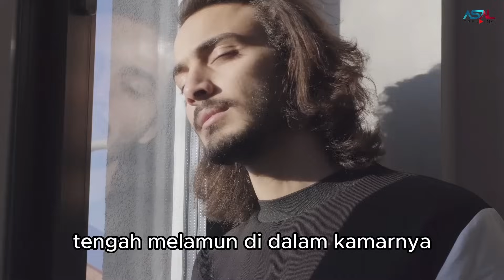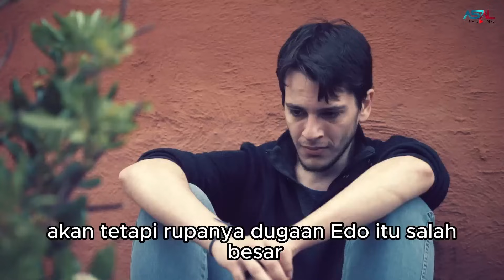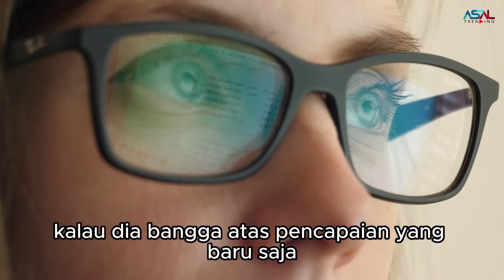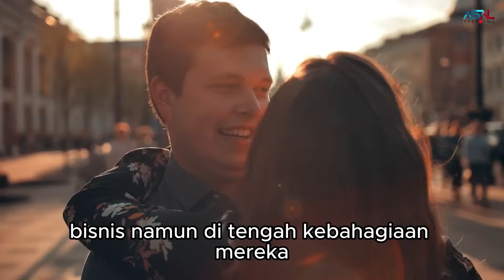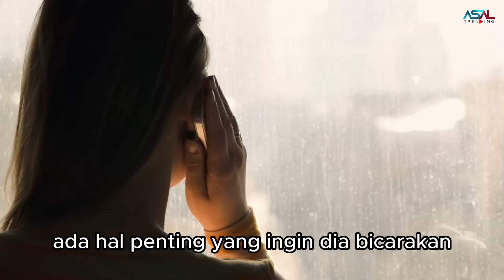Digugat Cerai Istrinya, Pria Ini Lakukan Hal Mengejutkan Membuat Istrinya Syok, Ternyata